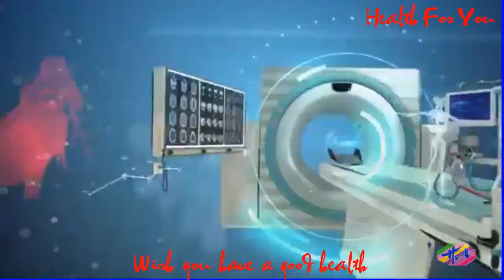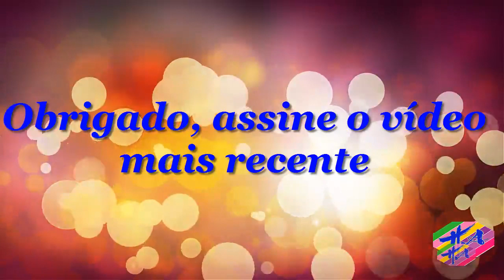Saúde 3 - ComocuidardoPiercingparanãoinflamar